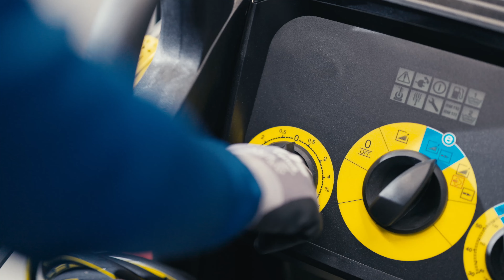Cowab | Vårt löfte: Våra grejer håller | Högtryckstvätt